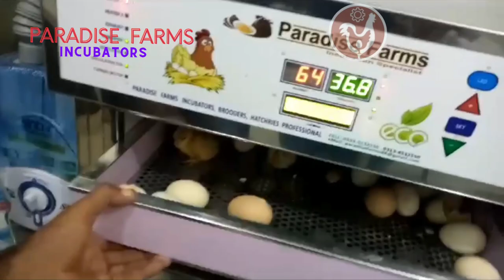How to Use an Incubator to Hatch Eggs|Beginner's Guide to Hatching Eggs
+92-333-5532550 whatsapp